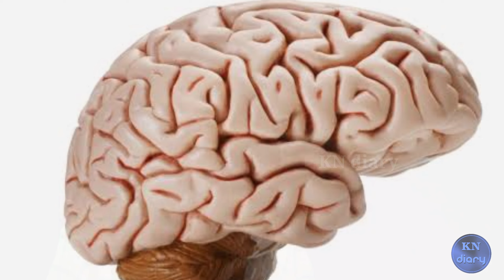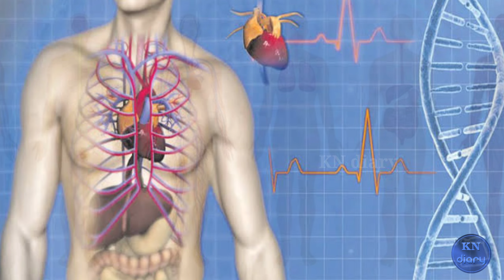மூளை பற்றிய தகவல்கள்